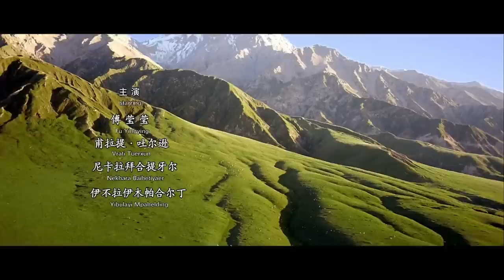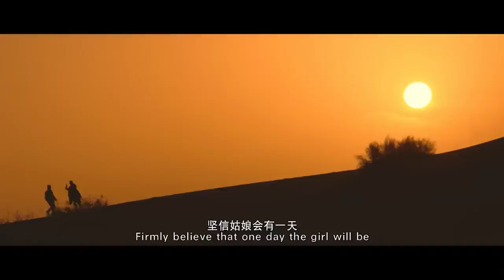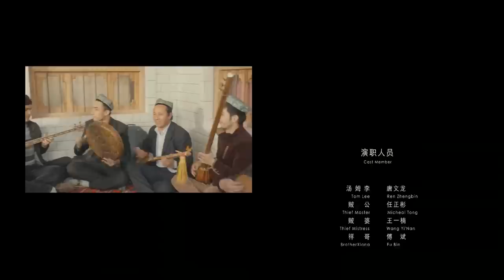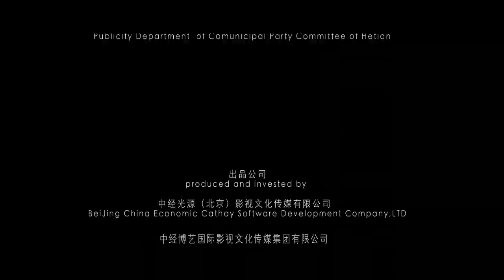【功夫盗宝】《和田玉传奇》三伙人马各怀鬼胎抢夺和田古玉 丨主演：唐文龙、王一楠、任正斌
一个新疆行团中的江洋大盗汤姆李（唐文龙饰）、高调女游客萧楠（傅莹莹饰）、盗贼夫妇（王一楠、任正斌饰）各怀鬼胎，他们的目标都是要抢夺玉石收藏家艾合买提在拍卖会得到的和田古玉，三伙人马用尽浑身解数，最终都为了能将和田古玉抢到手。